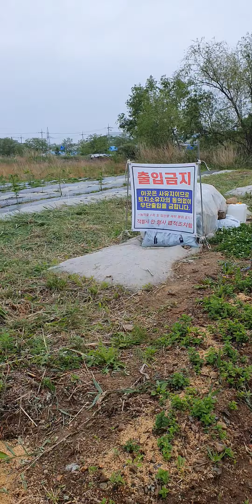3일 연속 우중 밭농사 관리 1일차 밤8시, 2일차 5시간 3일차 4시간 이박삼일 온몸이 쑤신다.ai가 해주지 힘든 농업 어렵구만!제초매트 풀베기 나무심기 부추옮겨심기 수박참외파종